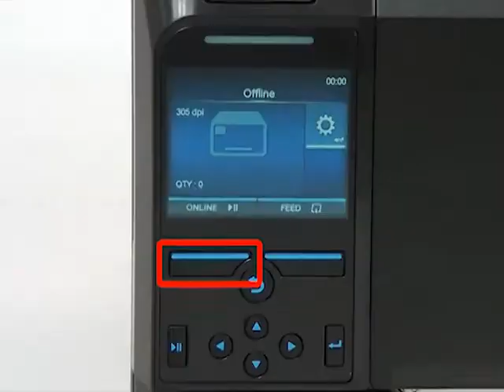How to replace paper roll dispenser for CLNX